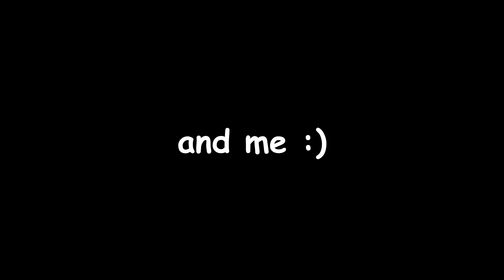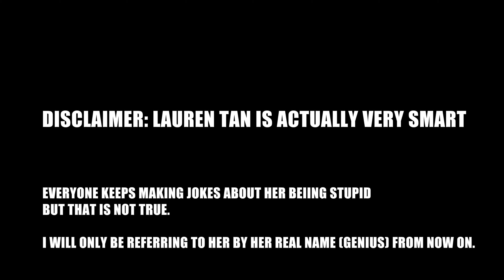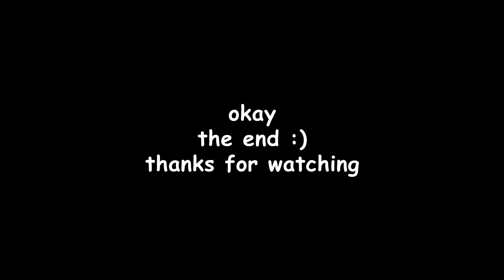just a slice: trying bovril for the first time [a little bit of office nonsense]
not a full work vlog !
just a small one :)

we try bovril while everyone else is out for lunch
every time i make a very funny thumbnail i get scared to use it in case people think I'm being serious and i think this thumbnail looks good 😐😐

++ bonus pet shop haul